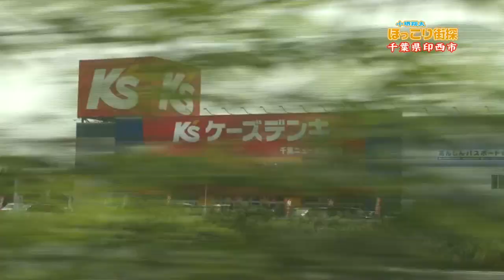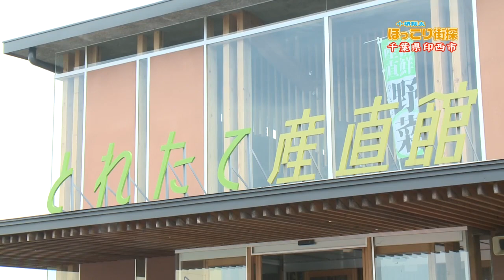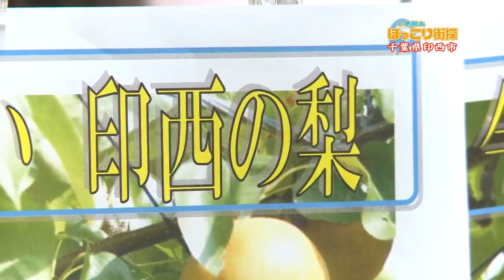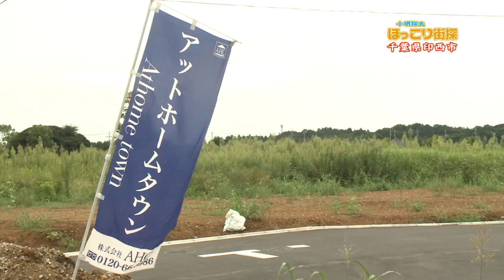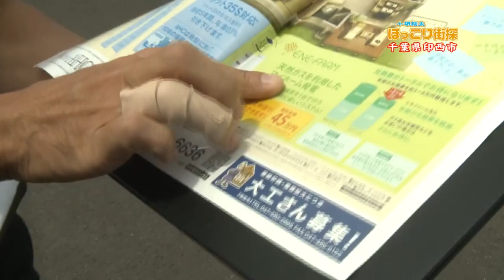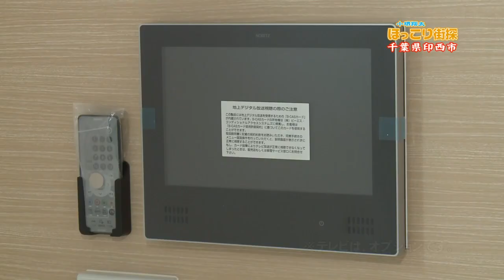「千葉県印西市編～千葉ニュータウン、印西牧の原エリア」小堺翔太 ほっこり街探#24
小堺翔太ほっこり街探#24は、千葉県印西市編です。
千葉ニュータウン・印西牧の原エリアにやって来た小堺君は、整備された市街地の大型ショッピングモールに住宅街、公園、緑地...。景色の目まぐるしさに驚くやら楽しいやらで、街並みを眺めながら、ブラブラ住宅街にあるお店に伺ったりします。
お楽しみに～☆

取材協力して頂いた施設・お店等（敬称略）
・牧の原公園・ひょうたん山
　印西市滝野の開発時に出た工事残土を整形した丘・人工築山。
　標高41ｍの山として登録されているらしい。
　今回、登山が出来ると聞いて寄り道した。
・ボンアトレ
　千葉ニュータウンで人気のお店。
　季節のフルーツを使ったケーキがオススメ。
　カフェスペースも併設しており、
　シェフが自分も飲みたいということでエスプレッソマシーンを買った位、
　コーヒーにこだわっている。
・ＪＡ西印旛 とれたて産直館 印西店
　印西市・白井市・栄町を中心とした、
　地場の新鮮野菜を販売しているＪＡ西印旛の直売所。
・アットホームタウン・パストゥーレコート印西牧の原
　ＡＨＣが販売していて152区画ある分譲地。印西牧の原駅から徒歩19分のところにある。